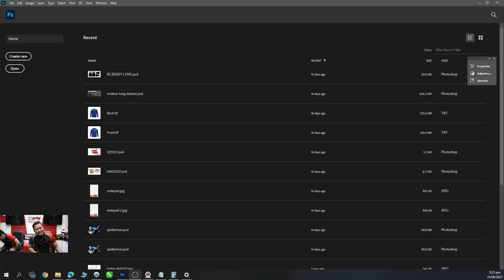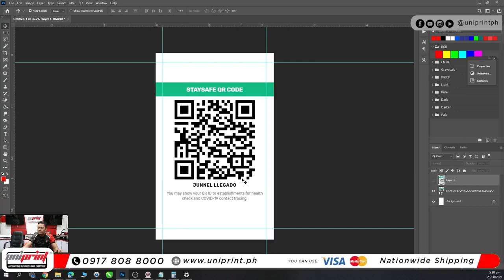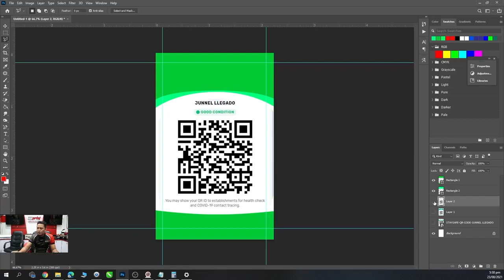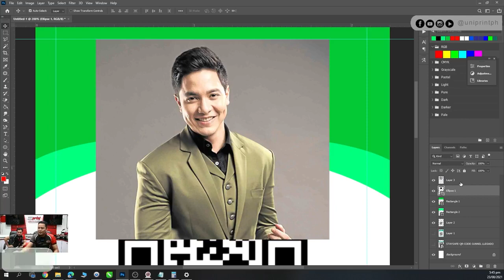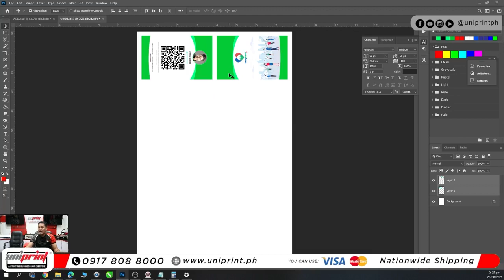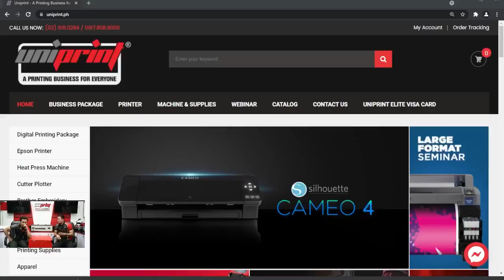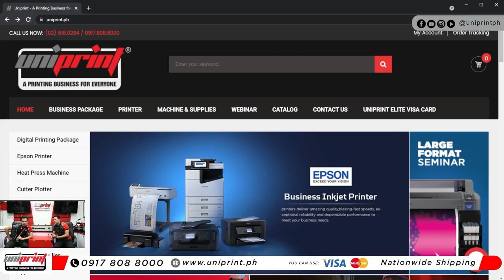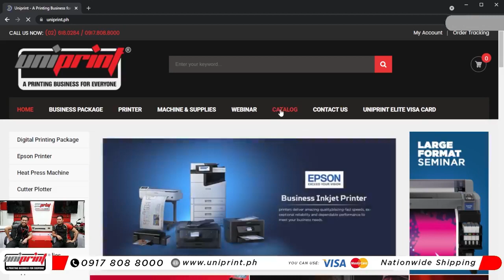FB PVC ID Basic Layout Tutorial